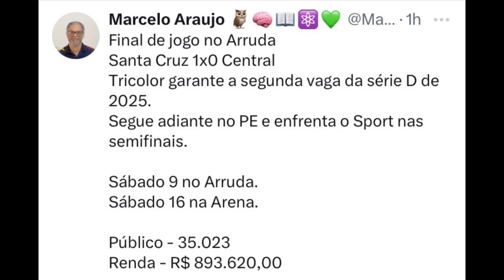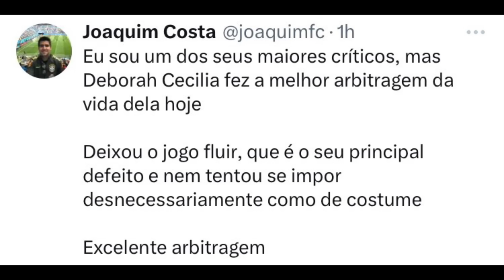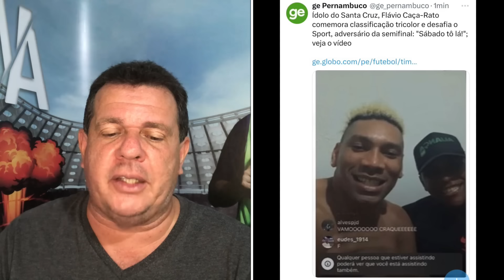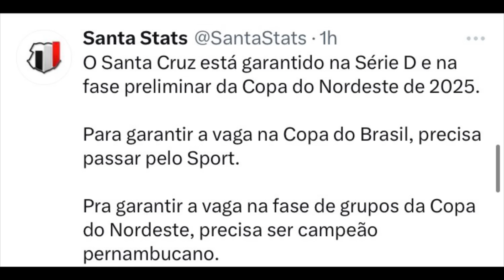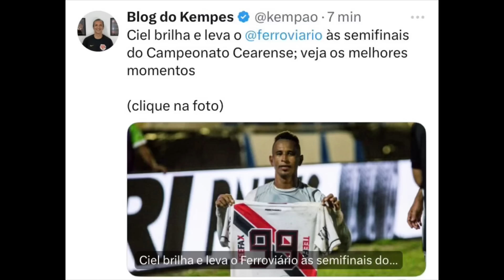TCHAU PATATIVA! SANTA VENCE E VAI ENCARAR O LEÃO!